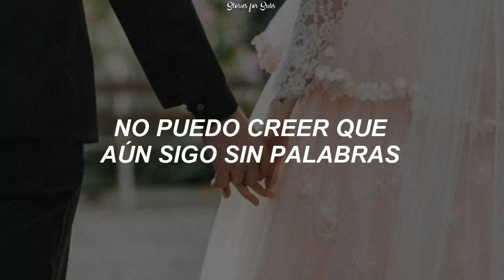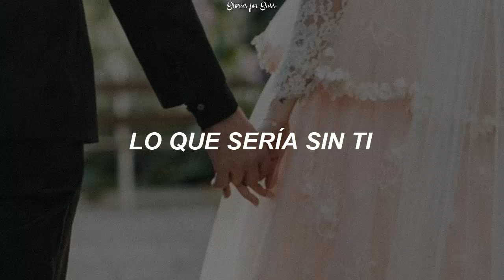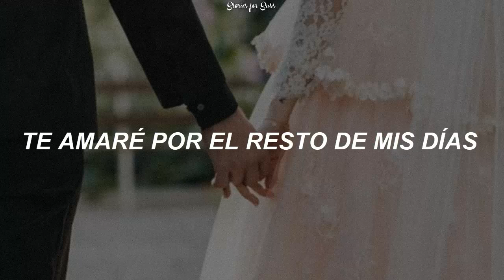Follow You — Echosmith // español.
Todos los derechos a Echosmith.

Algunas palabras y expresiones fueron cambiadas para mayor entendimiento de la canción, pero el significado sigue siendo el mismo.

Más traducciones de la banda en el canal.